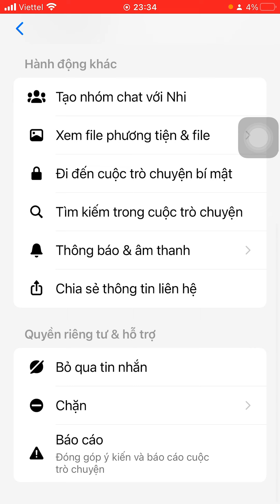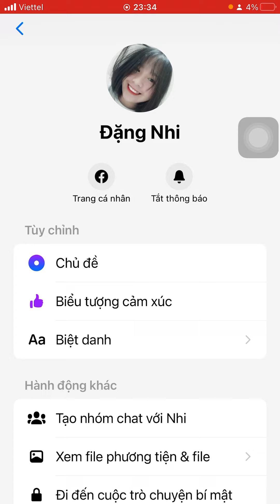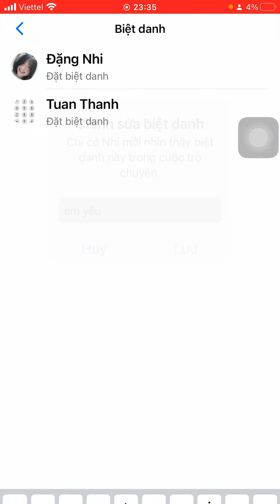cách đổi biệt danh crush trên messeger không co bất kì thông báo nào trên iphone